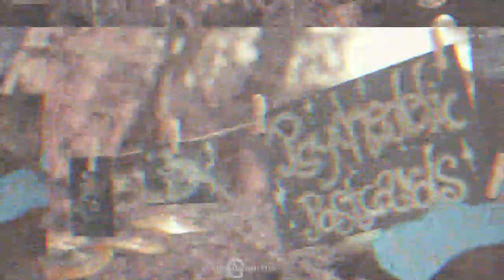Zenon Records @ Ozora Festival, Pumpui Stage, 2019 (after movie)!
Here's a short recap of what went down during our Zenon Records session at Ozora Festival, Pumpui Stage, 2019!

Track id: Evil Oil Man - Grimer